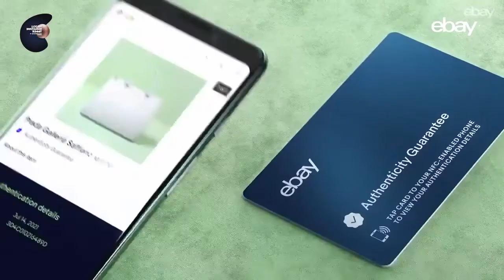2022 Luxury Innovation Summit and Awards - Executive Interview - Tirath Kamdar - GM Luxury at eBay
We sat with Tirath Kamdar, Global Head of Luxury and eBay, for an executive interview during the 2022 Luxury Innovation Summit and Awards, which took place on 19-20 October in Geneva.

eBay was the co-presenting partner of the 2022 Luxury Innovation Summit and Awards

“eBay’s passion for connecting luxury enthusiasts drives us to deliver the most trusted and elevated online luxury resale experience. Our heritage, unparalleled selection, and customer-first experiences like Authenticity Guarantee for handbags, watches and jewelry, make eBay the destination for high-value items — and an ideal partner for brands, sellers and enthusiasts looking to start or scale their resale ventures,” eBay’s GM of Luxury, Tirath Kamdar.